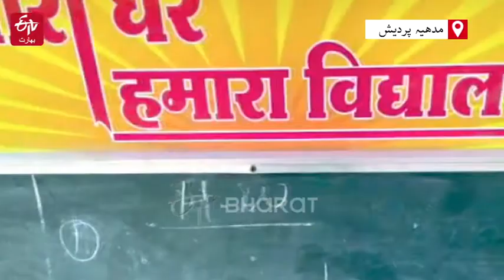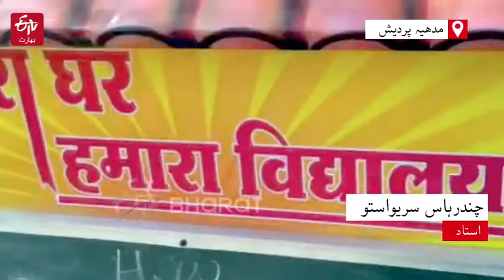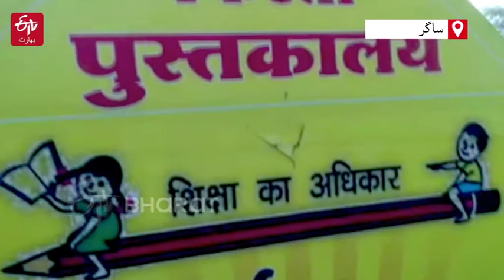SPECIAL STORY: Mobile school takes education to people’s door steps!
کورونا دور میں جب سب کچھ ٹھپ ہو گیا ہے۔ کاروبار سے لے کر تعلیم سب چوپٹ ہو گئی ہے۔ خاص کر غریب خاندانوں کے بچے تعلیم سے محروم ہو ہوگئے ہیں۔ کیونکہ پیسے والے گارجین اپنے بچے کو آن لائن تعلیم فراہم کرانے میں کامیاب ہو رہے ہیں لیکن گاؤں کے غریب بچے بے بس ہیں۔ ایسے میں ریاست مدھیہ پردیش کے ضلع ساگر کے استاد چندر ہاس سریواستو ایسے بچوں کے لئے مسیحا بن کر سامنے آئے ہیں۔